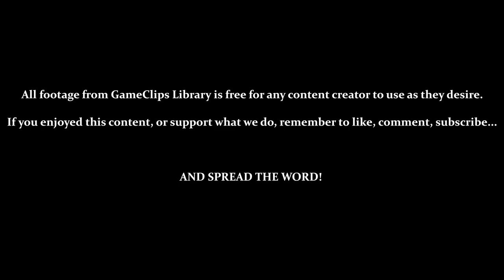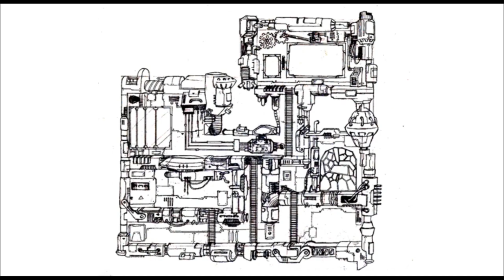A Boy and His Blob (Wii) - Level & Bonus 4—2 — GameClips Library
This Clip's Contents:
- Level 4 - 2 (All 3 Chests)
- Using Pink Jellybeans (Shield)
- Bonus 4 - 2
- Reward 4 - 2 (Castle Entryway Concept Art)

Miscellaneous Content:
- Rescuing Other Blobs
- Other Jellybeans Used: Hole - Jack - Trampoline